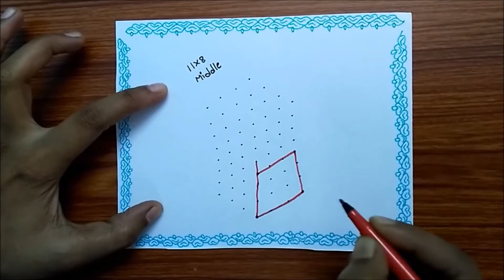Flower pot kolam with 11x8 middle | flower pot chukkala muggulu with dots| rangoli design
general#Flower pot kolam with 11x8 middle | flower pot chukkala muggu with dots| rangoli design